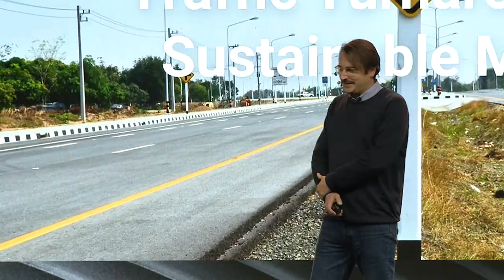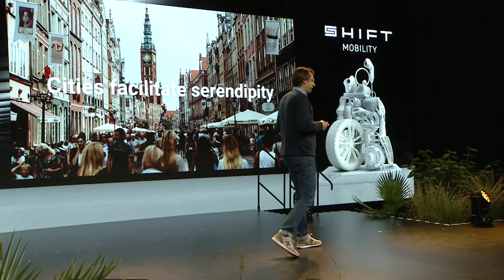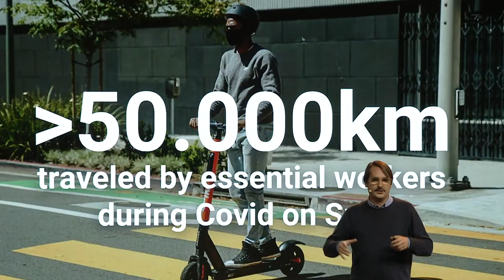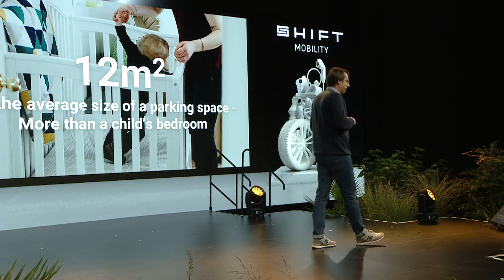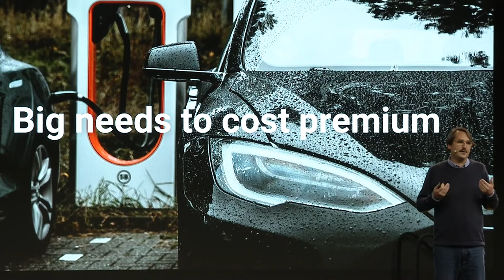SHIFT 2020// FELIX PETERSEN